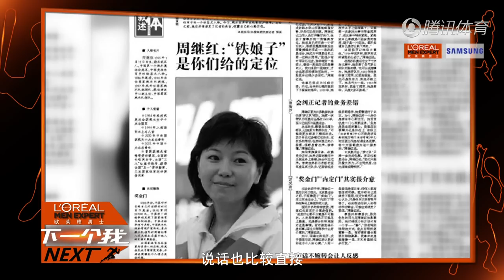《下一个我》第13期：周继红 亲手打造跳水梦之队的幕后英雄